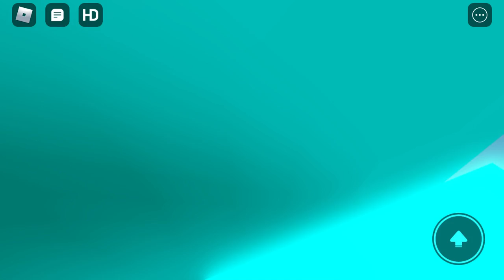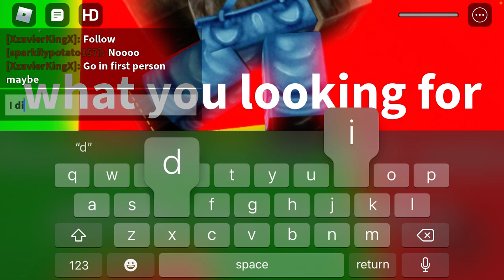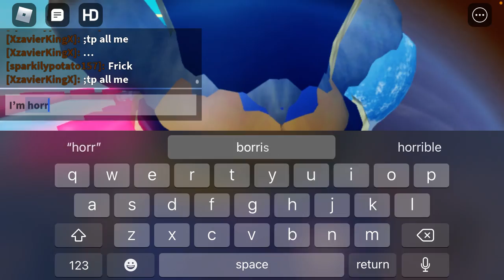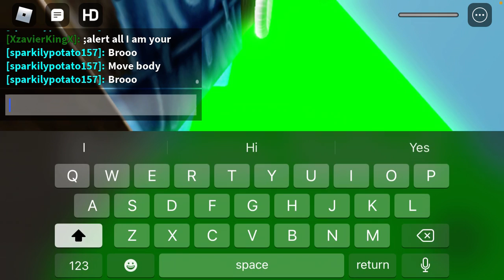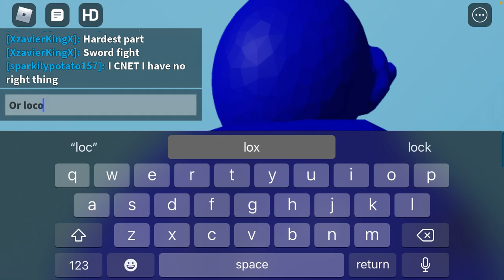Rst and x play the impossible obby